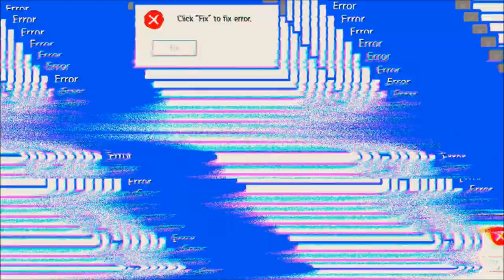Zero City #03.10 JndT (BlueStacks)